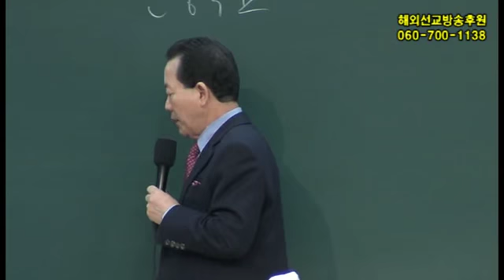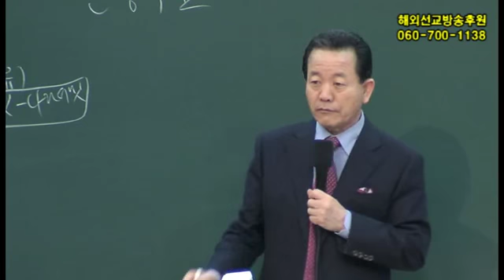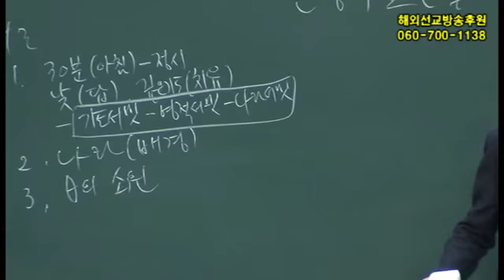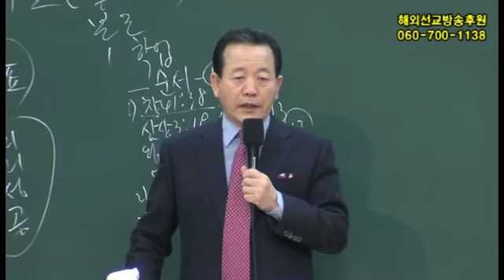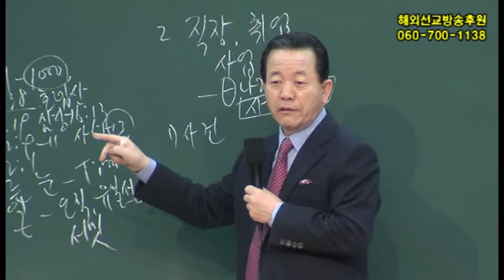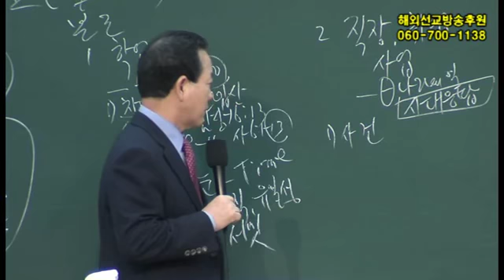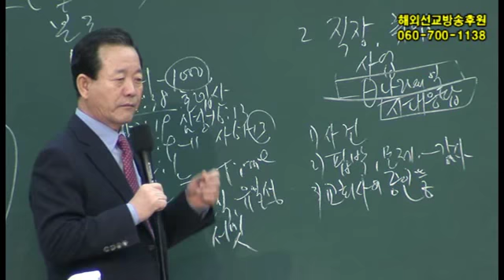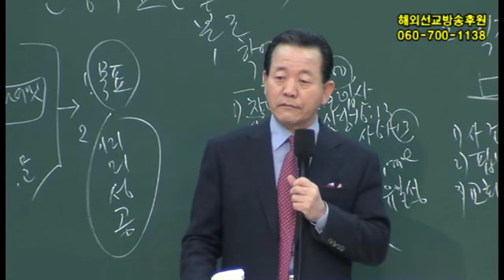2015년 세계대학수련회3강,현팀